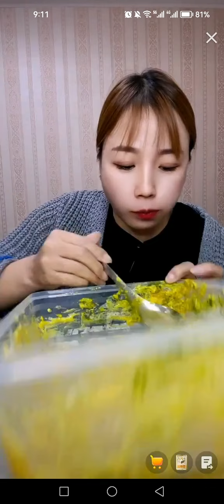her ice eating asmr finishingher ice